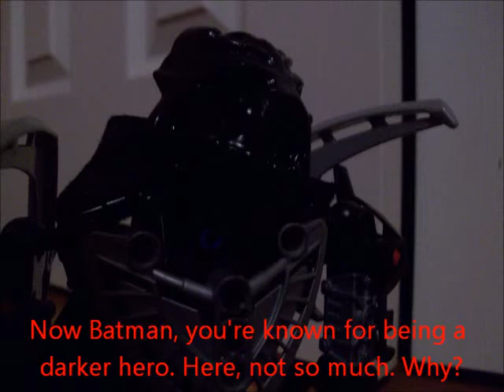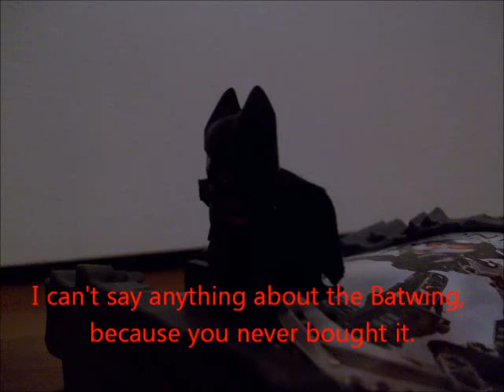SHADE Interview: Batman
The last interview in the series, Lucarian interviews the most famous DC hero, Batman.